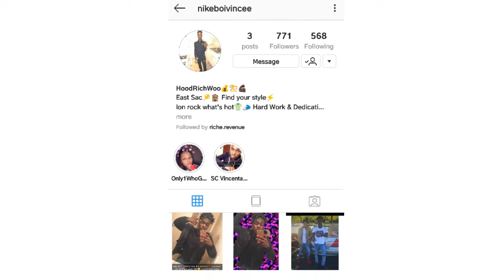LIL TECCA - RANSOM (OFFICIAL MUSIC VIDEO) 🔥 REACTION *HE'S ONLY 14* 😱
🗣YO WHATS UP JUSTLIKECREW! LETS GET 1K TOGETHER JUSTLIKECREW!🙏🏿🔥BIG S/O for recommending this video!🙏🏿 let me know more BANGER'S TO REACT TO JUSTLIKECREW! . if your new BANGER'S DAILY! ON MY CHANNEL💯

1. LIKE
2. BEST COMMENT !
                                         Ends May 31st good luck :) 5 Winners ($20PSN)

Category